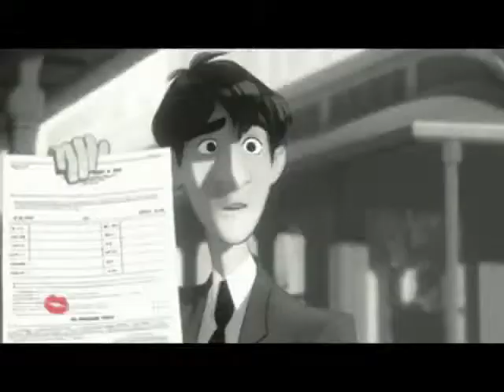Rick's Disco Video Mix: Hard Times by Dr. Buzzard's Original Savannah Band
Dr. Buzzard's Original Savannah Band was composed of Stony Browder, August Darnell, Coati Mundi, and Mickey Sevilla; with Darnell and Cory Daye as vocals. The band itself reincarnated the big band jazz-style and incorporated it into their disco tracks.

Their first album in 1976 of the same name consists of "We Got It Made", "Cherchez La Femme", "I'll Play The Fool" and "Hard Times".

The Disney short film "Paperman" became the medium for this Disco Video Mix, paired with "Hard Times". The story behind the film is about George, who made paper planes; and met Meg while they were at the train station. The song gives these scenes a classic disco-jazz feel throughout this video.

The short film was directed by John Kahrs.

Featuring scenes from "Paperman"
Disco Video Mix by Ric Robin Cagnaan
Produced by Disco-matic Express